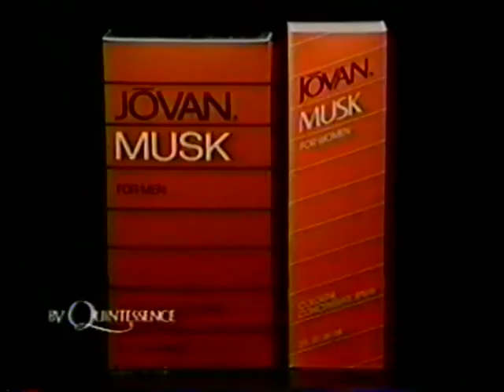Perfume Cologne Concentrate Feminino Jóvan Musk For Woman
Jóvan Musk, esta fragrância feminina foi lançada em 1972. Um perfume floral pulverulento sedutor de natureza sedutora. É a sensação de mistério que este perfume oferece que ajudou a torná-lo um perfume atemporal e muito amado. É uma mistura simples, mas certamente não é um perfume simples. É uma mistura de notas de bergamota, neroli, jasmim e almíscar. Experimente, pois você certamente concordará que é um perfume elegante, sexy e mágico.